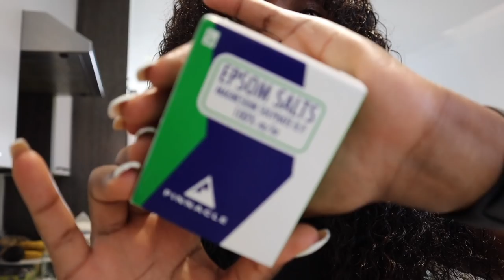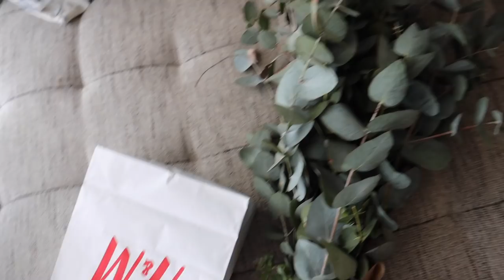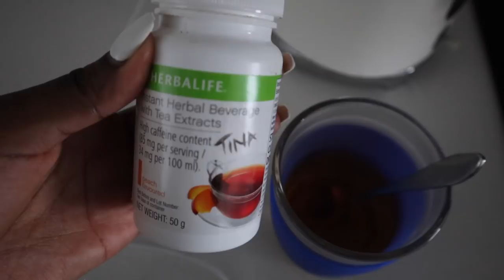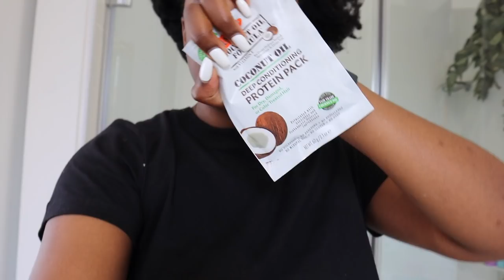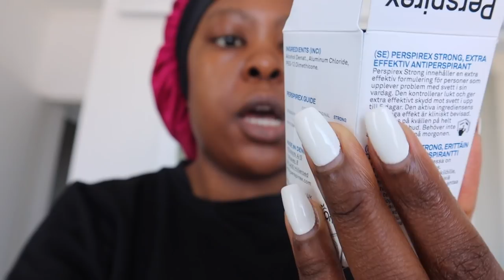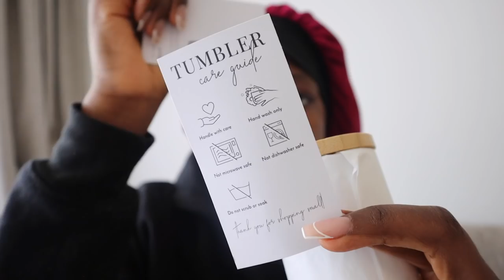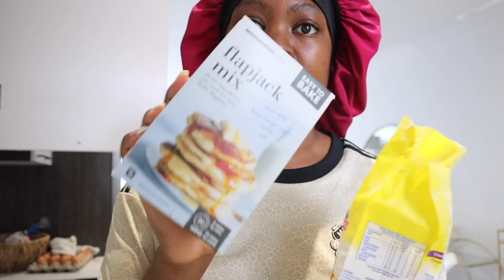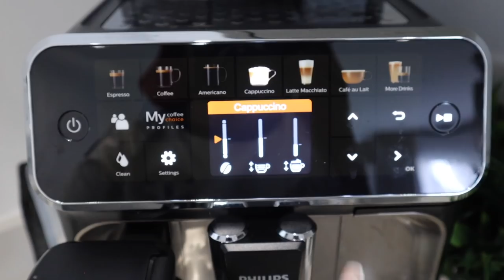WEEKLY VLOG : Come shopping with me, press drop and new mugs, deep conditioning my natural hair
Hey Loves

I hope you are all keeping well.
In this vlog you all get to spend a couple of days with me, come shopping with me and try fight this flu that has been going around.

EQUIPMENT
MUSIC